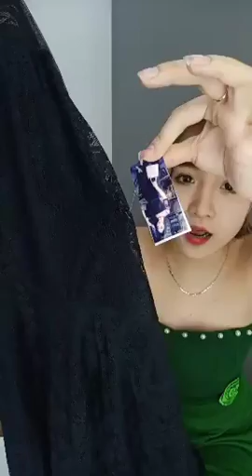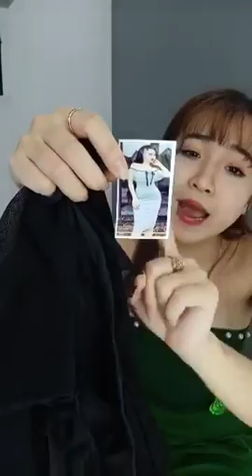Mua thanh lý tủ đông , Mua thanh lý tủ mát , Mua thanh lý tủ lanh , Mua thanh lý điều hòa